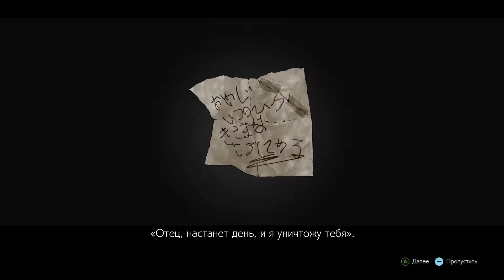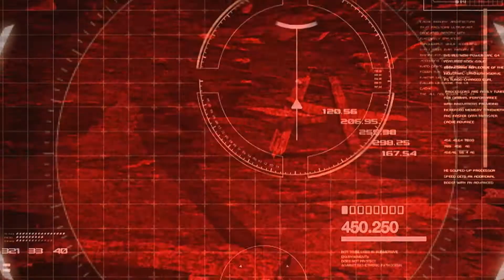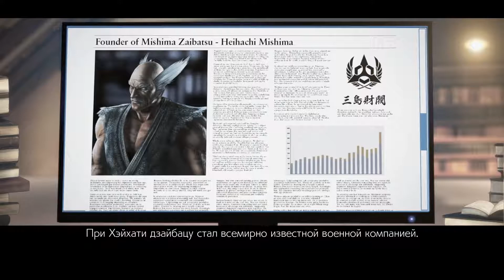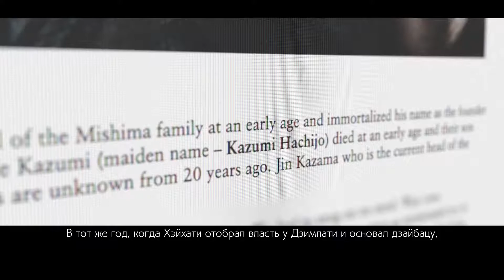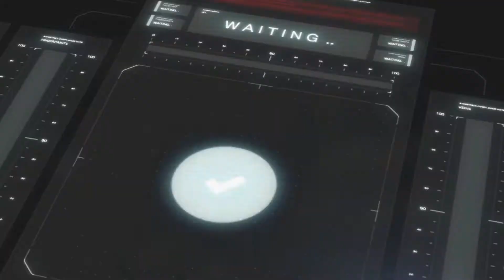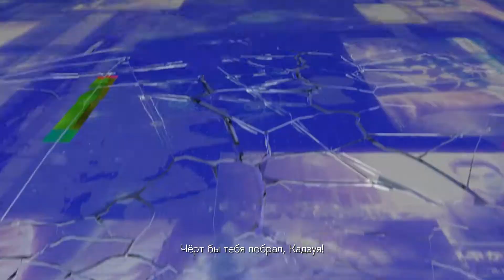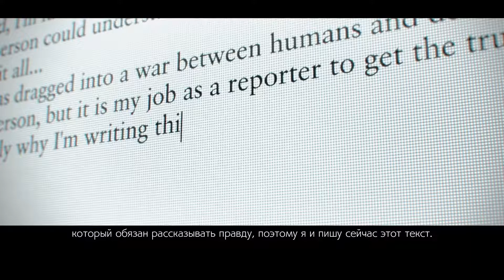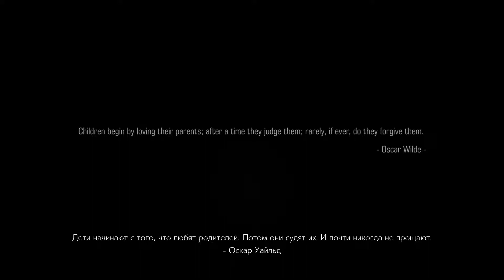TEKKEN 7 (PC) Сюжет: Сага о семье Мисима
38:50 " .Ты от корпорации G?"

P.S

Вырезаны 2 ролика (есть на канале)

Акума против Хэйхати (Сюжетный ролик)
Казуя против Хэйхати (Сюжетный ролик)